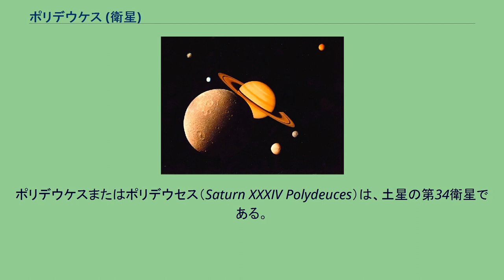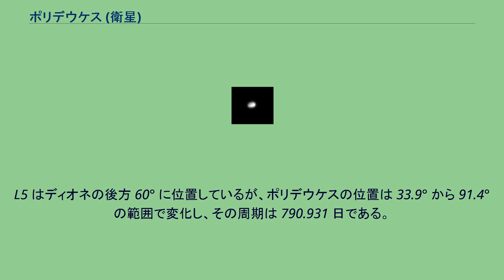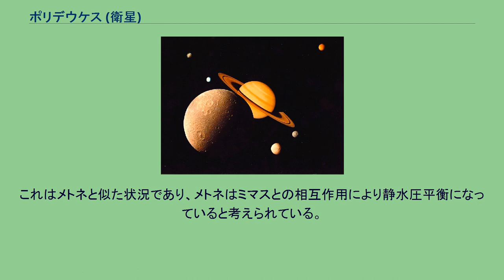ポリデウケス (衛星)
ポリデウケスまたはポリデウセス（Saturn XXXIV Polydeuces）は、土星の第34衛星である。
ディオネとほぼ同じ軌道を公転しており、ディオネのラグランジュ点に存在するトロヤ衛星の一つである。
2004年10月21日に土星探査機カッシーニによって撮影された画像の中から、カッシーニ画像班 (Cassini Imaging Science Team) によって発見された。
その12日後に撮影された2枚の広視野画像の中にも写っているのが確認された。
発見は同年11月8日に国際天文学連合のサーキュラーで公表され、S/2004 S 5 という仮符号が与えられた。
発見の段階では軌道をはっきりと確定させるには観測データが不十分であり、テティスとディオネが公転する領域に存在しているとされた。
ただし、土星の赤道面をほぼ円軌道で公転していると仮定すると、ディオネと同じ軌道上にある衛星だろうということは判明していた。
なお、過去のカッシーニのデータを調べたところ、最も古いものでは同年4月9日に撮影された画像にも写っていることが確認された。
その後2005年1月21日に、ギリシア神話の航海の守護者でカストルの双子の弟ポルックスのローマ名にちなんでポリデウケスと命名された。
同時に Saturn XXXIV という確定番号も与えられた。
ポリデウケスはディオネと同一軌道上にあり、ディオネの後方にあるラグランジュ点 (L5) に存在している。
このような衛星はトロヤ衛星と呼ばれる。
ヘレネも同じくディオネのラグランジュ点に存在しており、こちらはディオネの前方のラグランジュ点 (L4) に位置している。
この状態は軌道力学の観点から言うと、ディオネとポリデウケスが 1:1 の平均運動共鳴を起こしていることを意味している。
同じ力学的関係にある土星の衛星として、テティスとそのラグランジュ点に存在するテレストとカリプソがある。
ポリデウケスはこれまでに4個発見されている土星のトロヤ衛星のうち唯一探査機による観測で発見されたものであり、また最も新しい発見例でもある (他の3つはいずれも地上観測で、1980年の発見)。
ポリデウケスの実際の位置はラグランジュ点 L5 の周辺を振動している。
L5 はディオネの後方 60° に位置しているが、ポリデウケスの位置は 33.9° から 91.4° の範囲で変化し、その周期は 790.931 日である。
ポリデウケスのラグランジュ点周りの秤動は大きく、ディオネに接近したり遠ざかったりする運動には明確な非対称性があり、ディオネを基準にした場合のポリデウケスはオタマジャクシ状の軌道を取るように見える。
ディオネとの重力的な相互作用の影響で、ポリデウケスの表面は静水圧平衡になっているが、内部は平衡になっていない可能性がある。
これはメトネと似た状況であり、メトネはミマスとの相互作用により静水圧平衡になっていると考えられている。